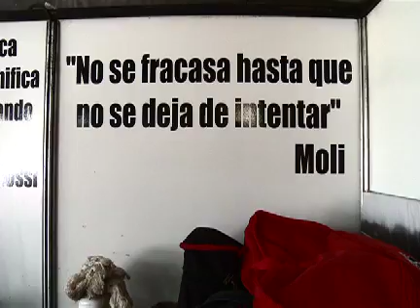TRAILER @MGiallombardo campeón de TC.GrandeRanita!